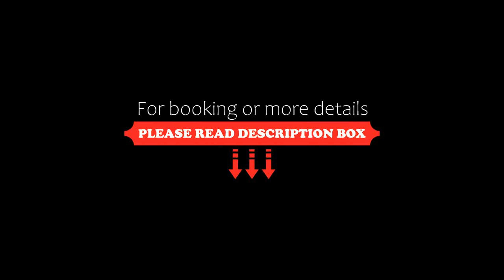Villa Cicala, Finale Ligure, Italy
About Property:
Set in Finale Ligure, within 1.4 km of FInale Ligure Beach and 22 km of Toirano Caves, Villa Cicala offers accommodation with free WiFi, air conditioning and a garden. The property features garden views and is 35 km from Alassio tourist's port and 35 km from Varazze tourist's port.
This apartment has a patio, a living room and a TV. The kitchen is fitted with a fridge, an oven and a microwave and there is shower with free toiletries and a hairdryer.
Vara...
Property Type: Hotel
Address: Via Calvisio 166, 17024 Finale Ligure, Italy
Searching For
1. Villa Cicala - Finale Ligure - Italy
2. Villa Cicala - Finale Ligure - Italy Address
3. Villa Cicala - Finale Ligure - Italy Rooms
4. Villa Cicala - Finale Ligure - Italy Amenities
5. Villa Cicala - Finale Ligure - Italy Offers and Deals
Audio Credit:
Track Title: Subway Dreams
Artist: Dan Henig